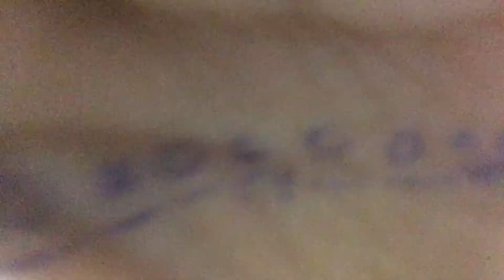Bad Jokes challenge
Hey guys I hope you all are fine and sorry video is very very very late as I am Guramrit has become very lazy so that’s why video is a little bit late and this video took very long time to make so don’t forget to like share and subscribe and byeeeee